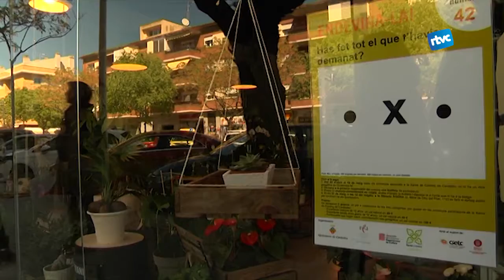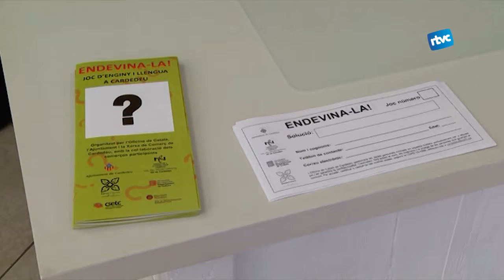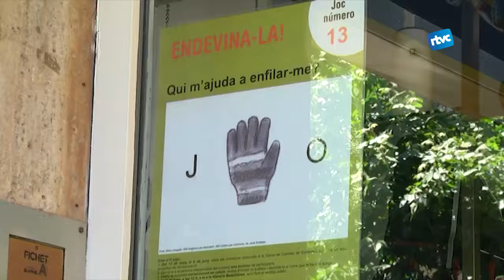El joc de jeroglífics ja volta pels carrers de Cardedeu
El dia de Sant Jordi començava la tercera edició del joc endevina-la pels comerços de Cardedeu. Aquesta és una iniciativa de l’oficina de català, l’ajuntament i la xarxa de comerç. Es tracta d’un joc on es barreja la llengua catalana i els jeroglífics i on tothom hi pot participar. Si encara no has començat a jugar-hi, tens fins al 19 de maig, i ves amb compte perquè un cop n’encertes un ja no t’hi pots estar de seguir-ne esbrinant.